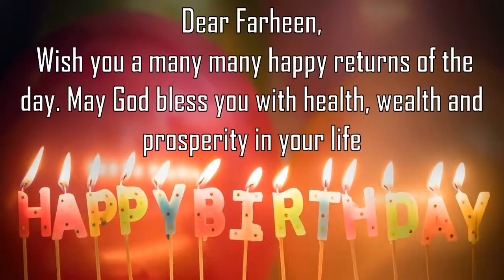Happy Birthday Farheen Image Wishes General Video Animation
Happy Birthday Farheen Images. Send PersonFarheenzed happy birthday wishes to Farheen in 1 min by installing GreetName App from google playstore.
GreetName has hundreds of image templates to choose from based on gender, age, and relationship. Pick the best image template. Enter Your Name and share Farheen Picture birthday wishes image as status on any social network such as facebook, whatsapp, instagram, telegram, etc

Wish You happy birthday Farheen
Many Many Happy returns of the day to Farheen
Happy Birthday To Farheen